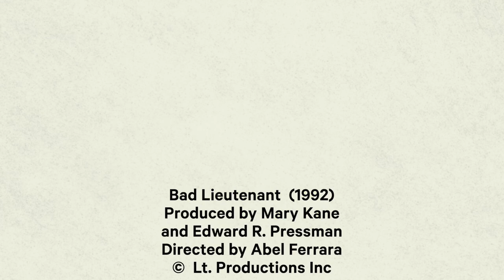Mark Kermode reviews Bad Lieutenant (1992) | BFI Player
'Something of a cult classic…more than thirty years after it first premiered at Cannes, it has lost none of its incendiary power.'